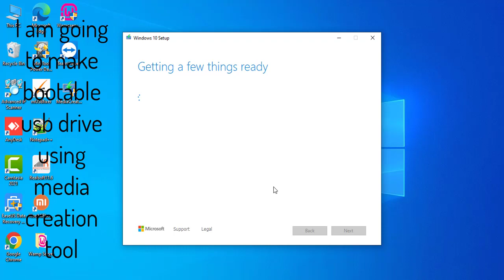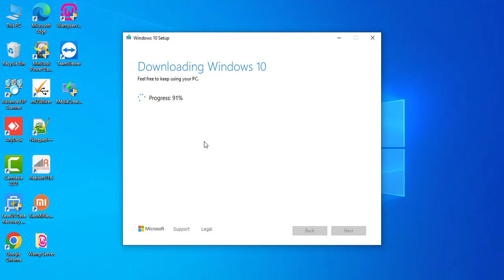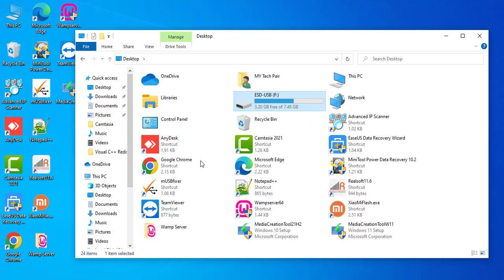How to make bootable USB drive (Windows 10, 11) (Using Media Creation Tool) (Latest 2022)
Hello Everyone,

In this video I am going to share how you can make bootable USB drive with few simple step.